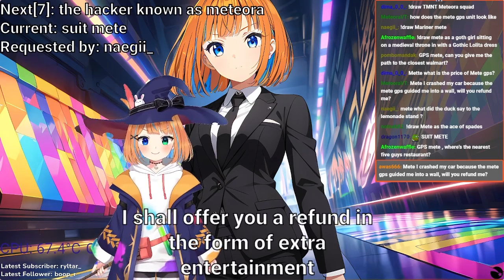AI Vtuber's GPS system comes without any warranty